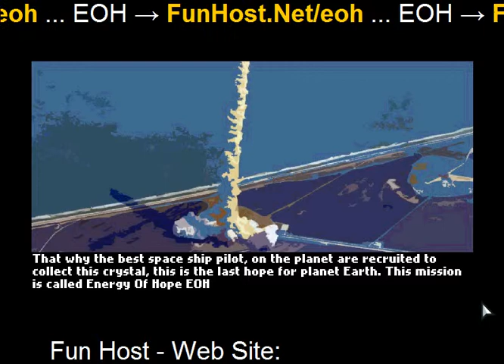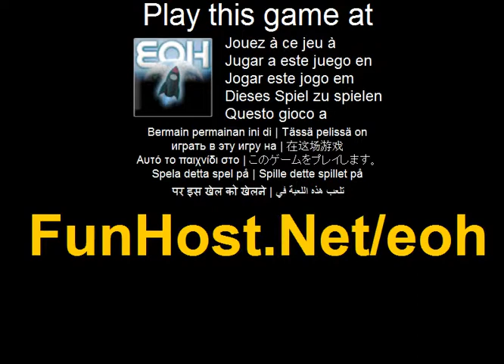Eoh - videogioco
EOH è un lander lunare classico mescolato con un gioco di esplorazione. Trogolo di volo 15 livelli e raccogliere tutti i cristalli ioni particella per salvare il pianeta terra da inverno nucleare uso freccia sinistra e destra per muovere la nave o x a Spinta. Diffidate dell'indicatore di velocità se scontrano ad a alta velocità che la nave esploderà e allways date un'occhiata al mangiare del vostro motore, se è a caldo il motore semplicemente smetterà di funzionare.